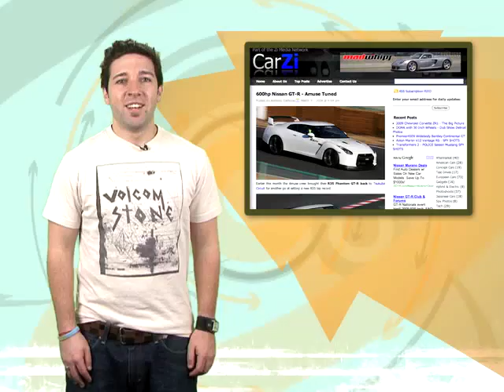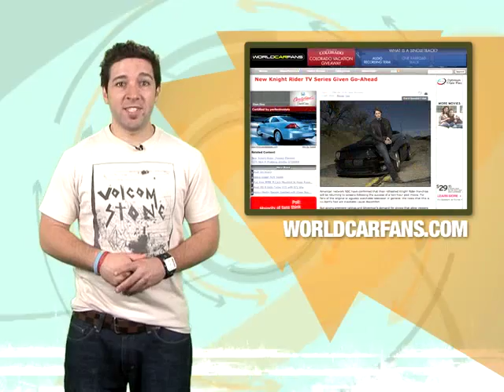Nissan GT-R Aston Martin Rapide - Fast Lane Daily - 02Apr08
A Tuner Nissan GT-R shows up in Japan, Aston Martin's Rapide gets a moonroof, and what's NBC doing with GM products in the Knight Rider series? Hosted by Derek DeAngelis.

and submit stories for tomorrows show.